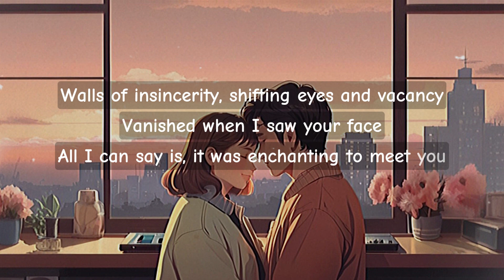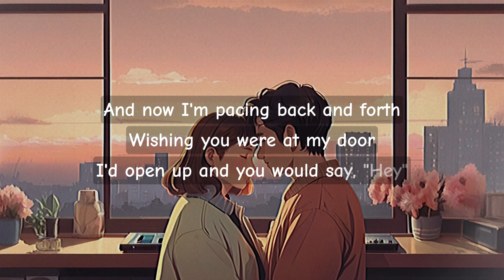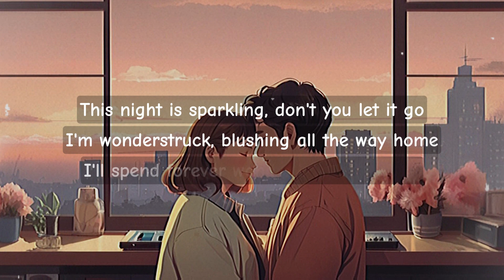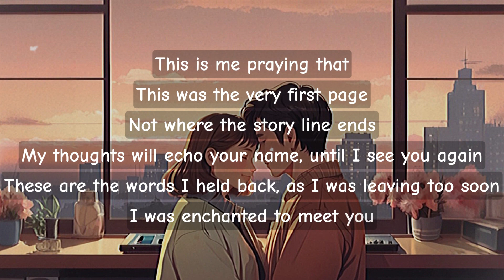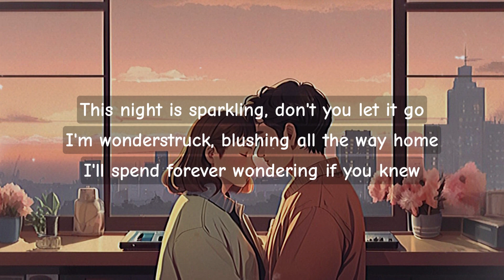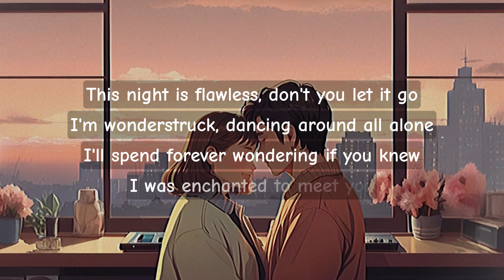💖Taylor Swift - Enchanted | Slow + Reverb | Lofi Edit for Dreamy & Relaxing Vibes 🌙✨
Get lost in the magical world of Taylor Swift's "Enchanted" with this Slow + Reverb edit. Perfect for creating a dreamy atmosphere, unwinding after a long day, or immersing yourself in nostalgic vibes. Let the soothing reverb and slowed-down beats take you on a journey into the heart of this beautiful song. 🌙💖

💫 Why you'll love this version:

Dreamy, lofi reverb for ultimate relaxation
Perfect for late-night listening, studying, or just chilling
A fresh, serene take on a romantic classic